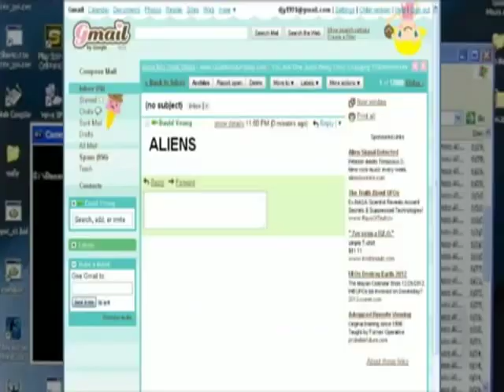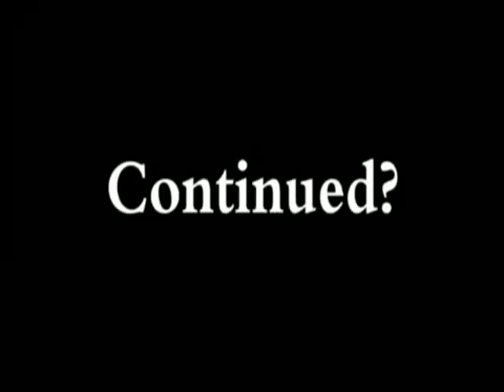Furries in a Blender - John Freeman